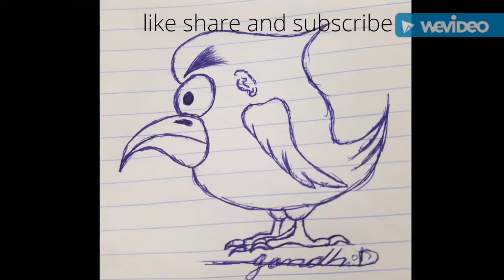HOSPITAL TIME LAPSE